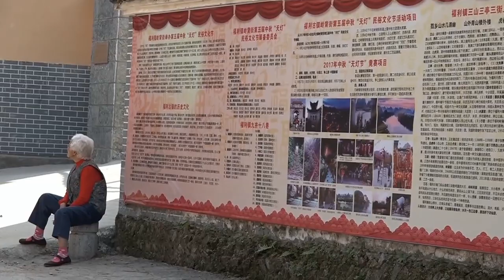09 Fuli et son marché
Village ancien, son marché ou l'on trouve du chien vendu dans certains restaurants de la région.